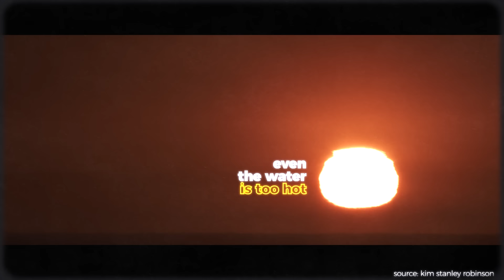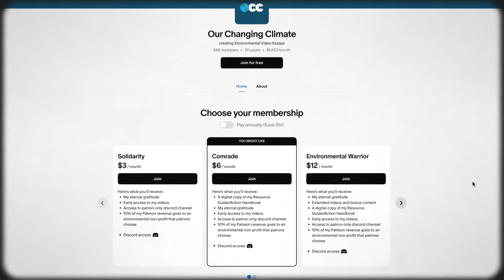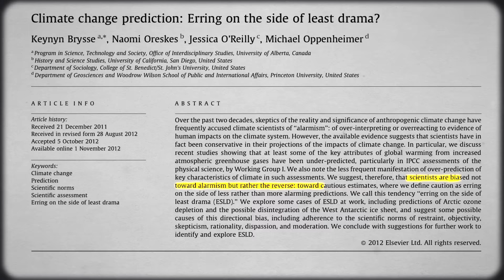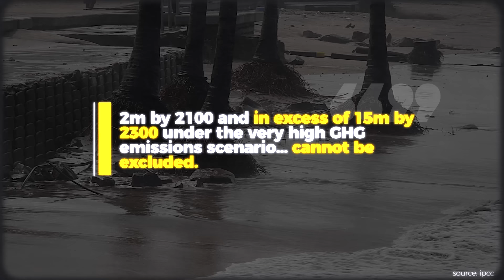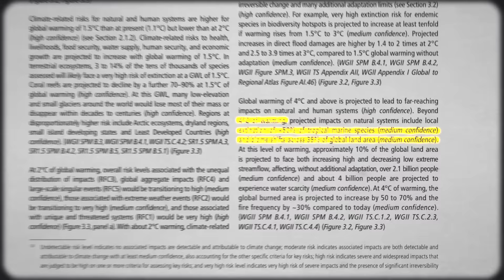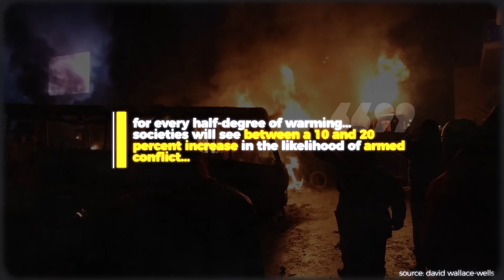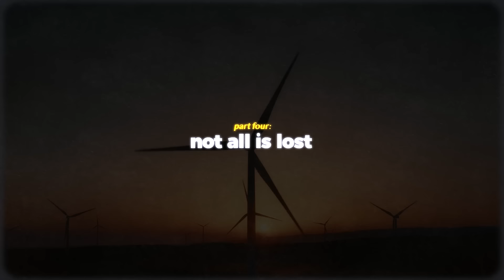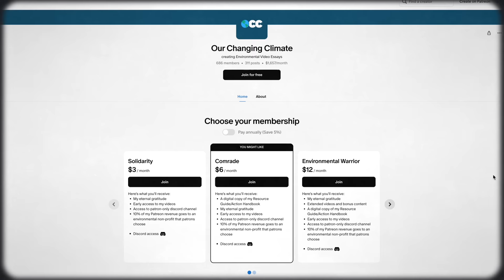Is Collapse Coming for Us?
In this Our Changing Climate climate change video essay, I dive into the worst-case climate change scenarios that could possibly lead to societal collapse. Specifically, I understand what the literature says will happen above four degrees of global warming in turns of natural disasters, as well as how that will unfold across our economic and social webs.

For music, I use Artlist. You can get 2 months free with this
For stock footage, I use Artgrid. You can get 2 months free with this

Some visuals courtesy of Getty Images

Timestamps:
0:00 - Intro
3:21 - A World on Fire
6:47 - A Future of Extremes
12:53 - Collapse Under Capitalism
18:17 - All Is Not Lost